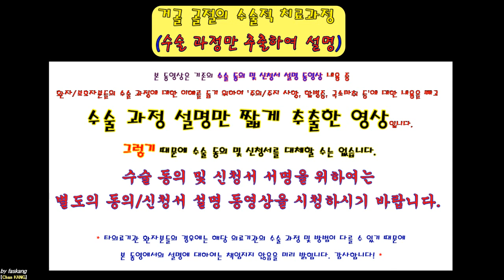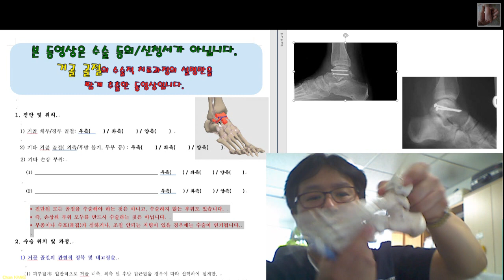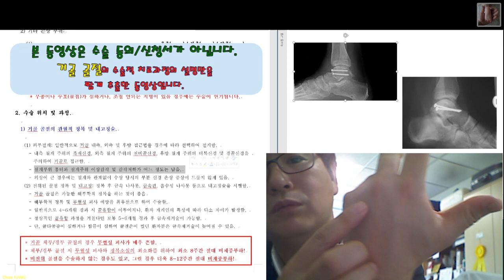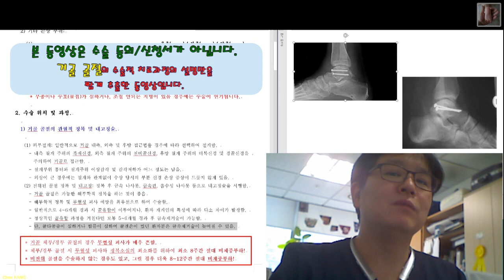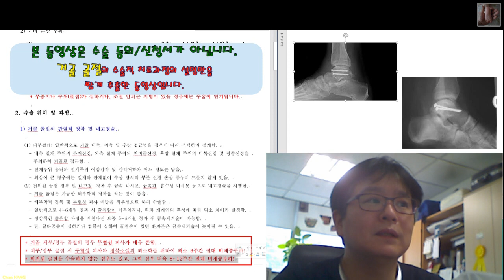361.(환자용.진단/수술과정 이해) [[거골 골절]] 10분 [강찬.정형외과.충남대병원.Chan KANG]